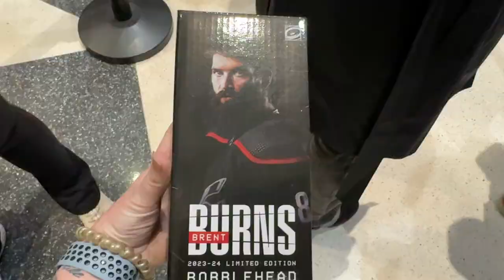CAROLINA HURRICANES | Celebrating 27th Birthday with the Canes 🏒🥅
My definition of a perfect way to celebrate my birthday. Come celebrate my 27th birthday with me and the Hurricanes!

~Carolina Hurricanes- Instagram: @canes; Twitter: @Canes; Snapchat: @nhlcanes; Facebook: Carolina Hurricanes